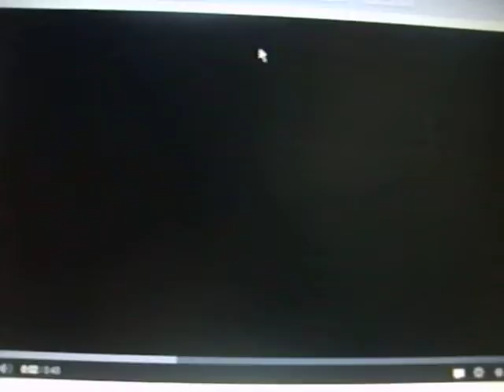Monster THX logo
so this is a logo someone on youtube made